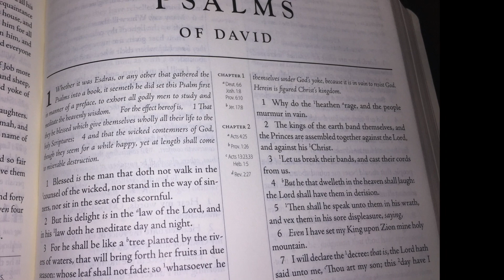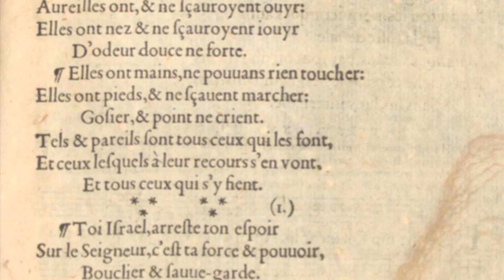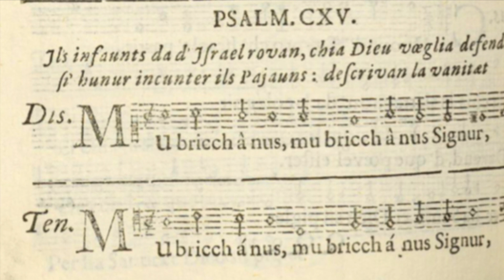Psalm 115 - Non nobis Domine (Not Unto Us, O Lord)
The One hundred and fifth Psalm of the Genevan Psalter. Music: Geneva, 1542/1543.   Arrangement, Guitars: Simone Caneparo 2019